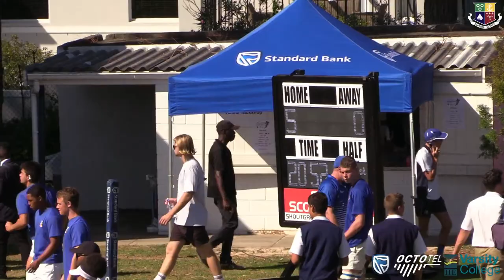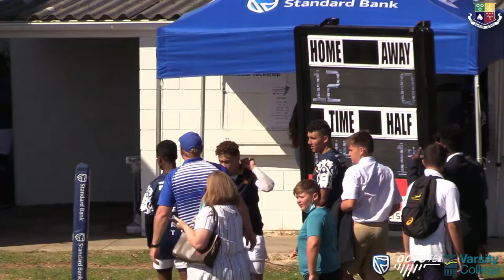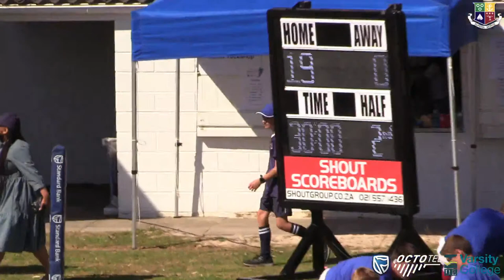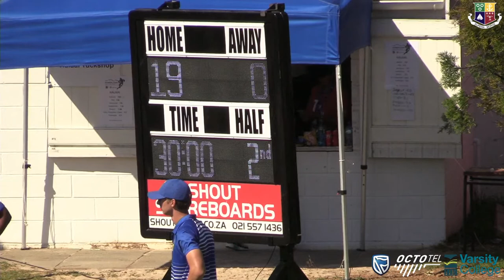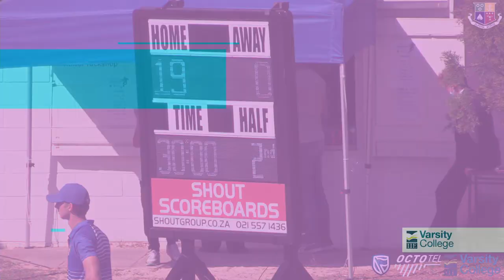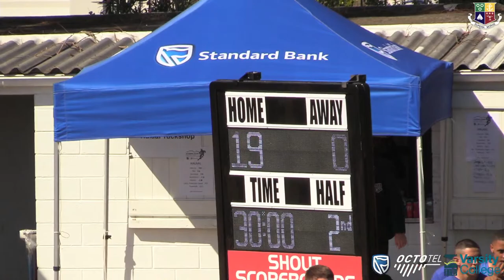Fish Hoek U19A vs Jan van Riebeeck High School - Rugby Festival